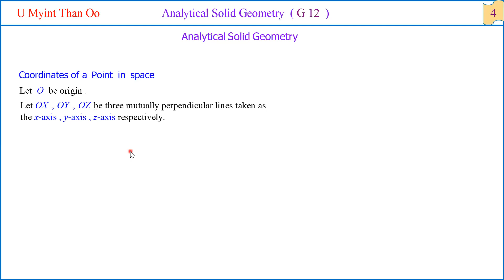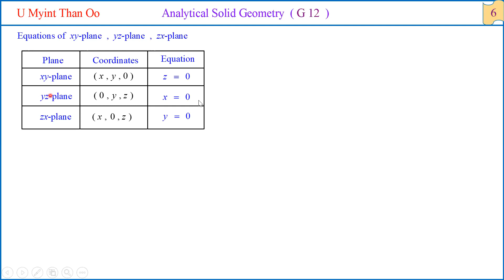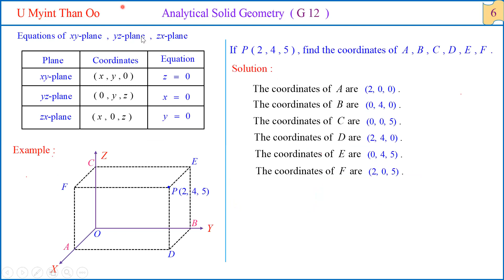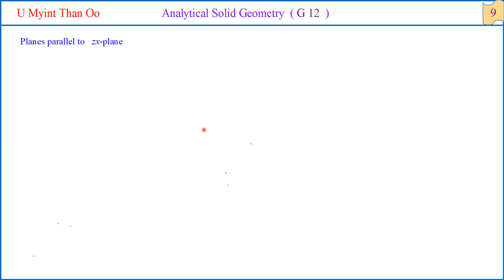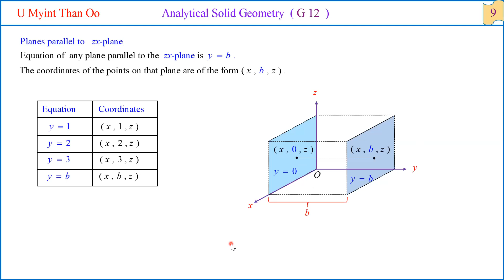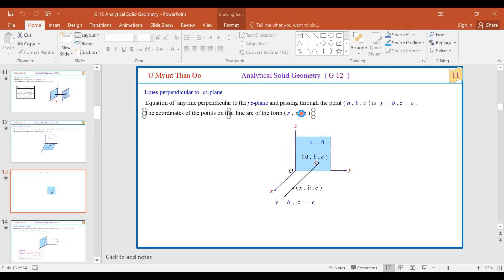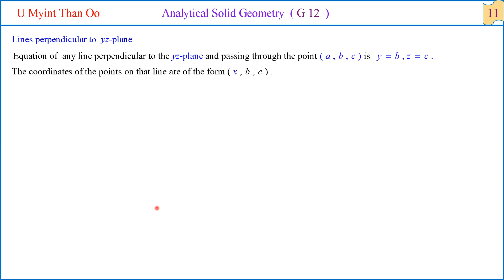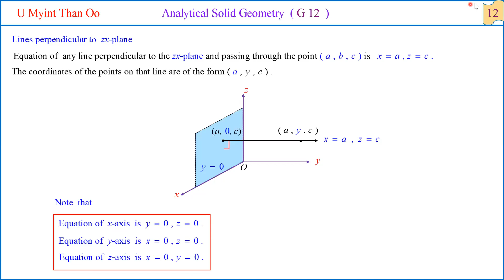G-12, Maths, Chapter-3(002)